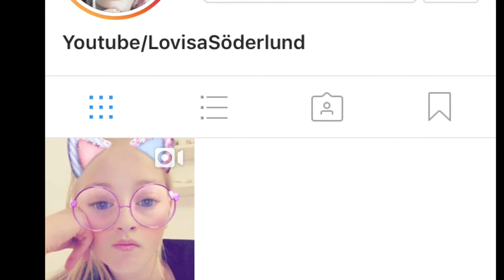vlogg får tandställning och mysser med marsvinen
Hej nu har jag kommit igång igen på kanalen så nu kommer de att komma upp videos tills jag och min familj åker till Mallorca för då kommer jag att blogga men dom videorna kommer att koman upp efter att vi har kommit hem igen för jag kommer inte att ha tid med redigering när vi är där. Men jag hoppas att ni förstår och att vi ses i nästa video.